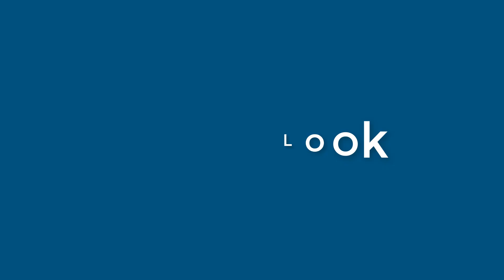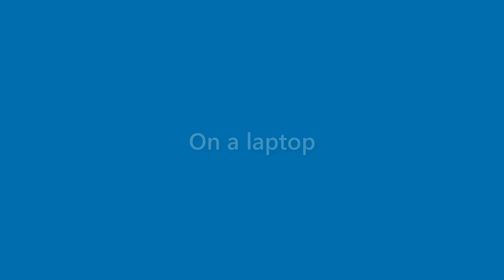Caden Mccoy - appearance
Name Look - Caden Mccoy - appearance. In this video we present "Caden Mccoy" name look and feel in various scenarios.
This video will cover:
How does "Caden Mccoy" look as a personal letterhead?
How does "Caden Mccoy" look on a business card?
How does "Caden Mccoy" look on a computer/laptop screen?
How does "Caden Mccoy" look with different background colors?
How does "Caden Mccoy" look with various fonts?